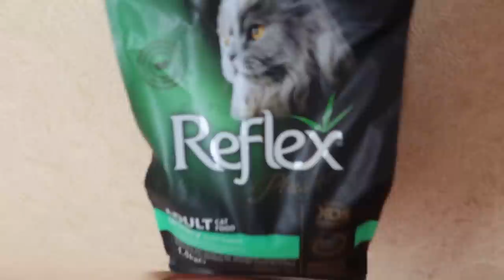БОРИМСЯ ЗА ЖИЗНЬ МАМИНОГО ТВИКСА 🍁